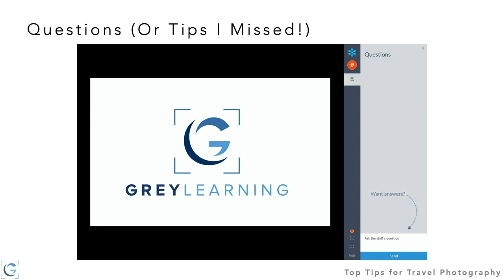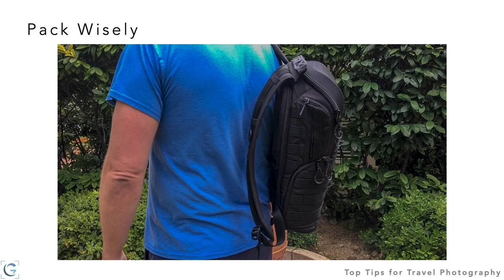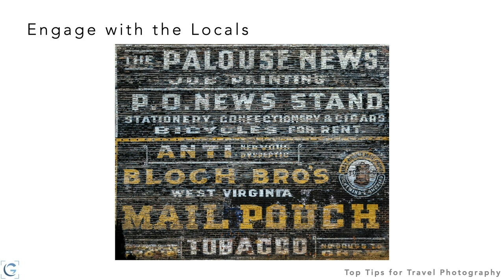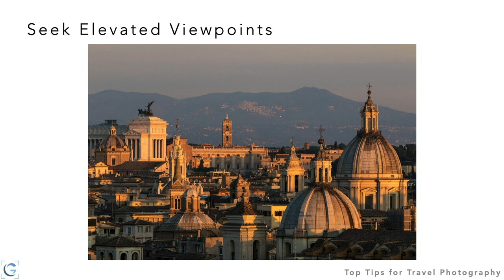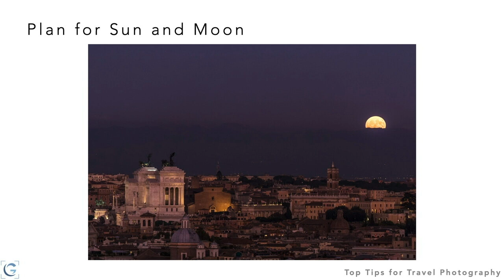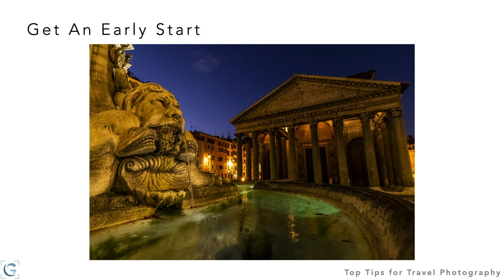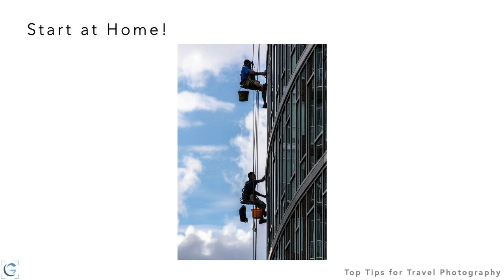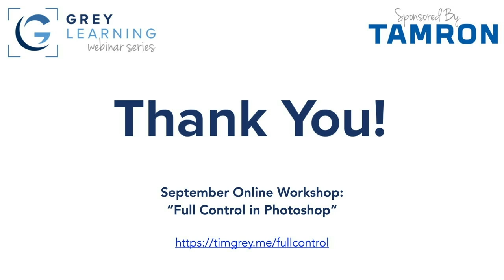Top Tips for Travel Photography - GreyLearning Webinar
In this presentation Tim Grey shares his top tips for travel photography, and answers questions from those who attended the live online presentation.